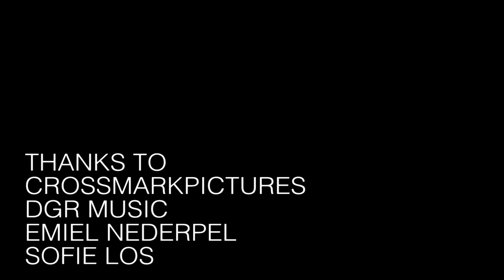Blind Parade - Lost And Found | ZUBB Sessions